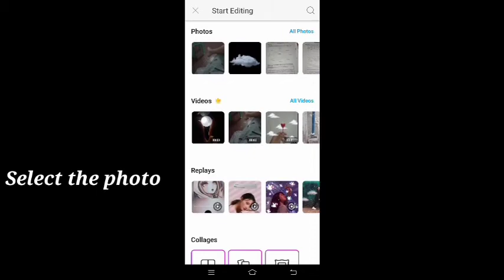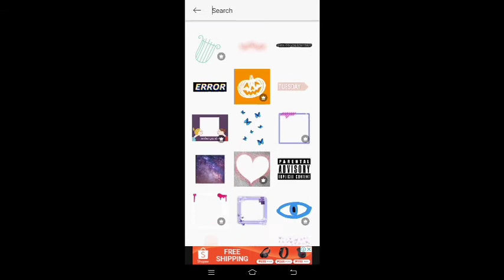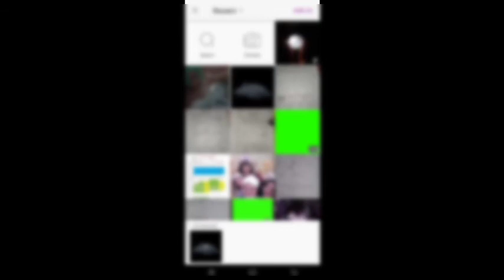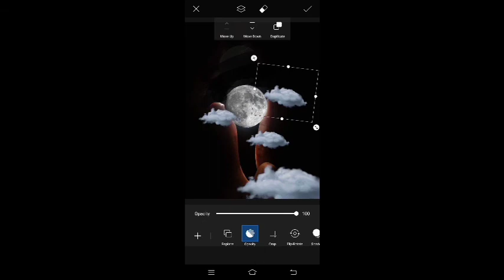Picsart Hack | TUTORIAL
App Name : PicsArt